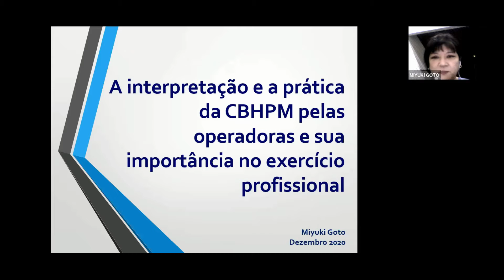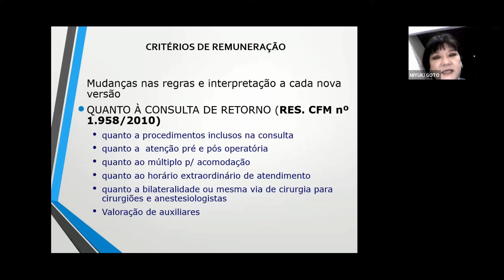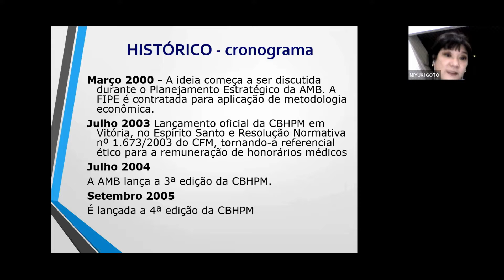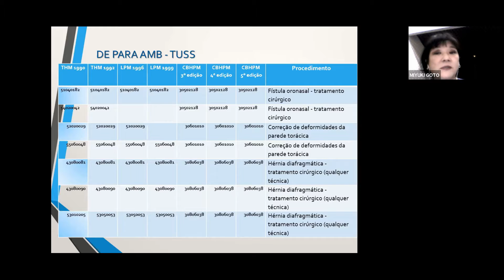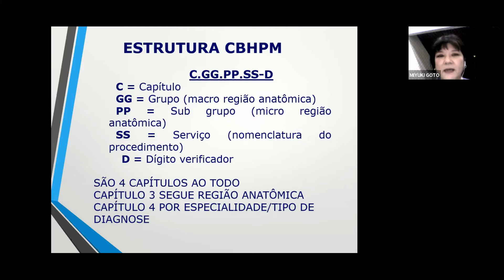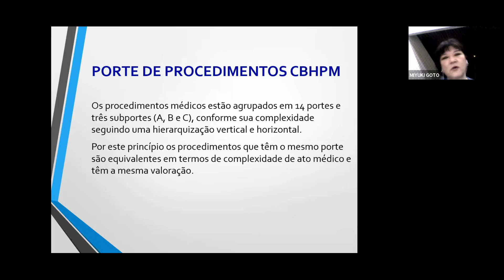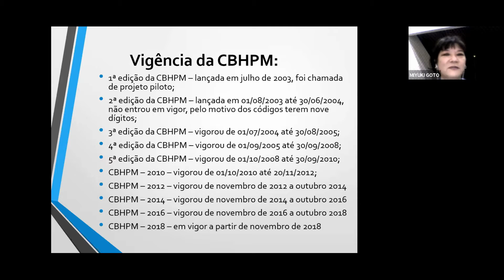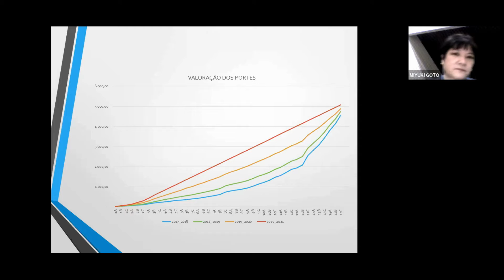A interpretação e a prática da CBHPM pelas operadoras e sua importância no exercício profissional.